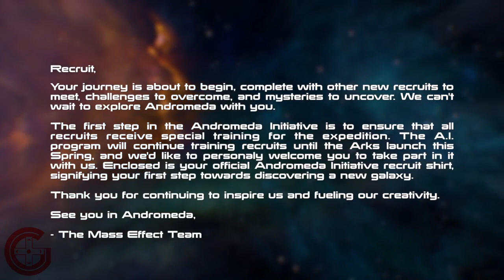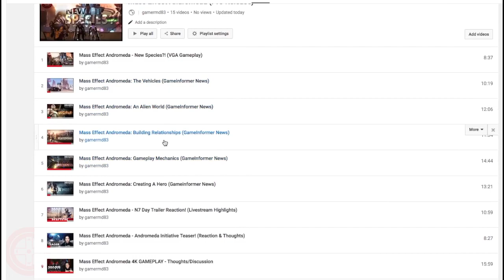Mass Effect Andromeda GIVEAWAY Announcement! (ENDED)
I will be giving away 2 shirts on:

SATURDAY, JANUARY 7TH, 2017 AT 12PM PST/3PM EST/8PM GMT

HOW TO PARTICIPATE:
Find the 4 clues hidden in 4 of my 5 GameInformer News videos. Write the clues down so you don't forget what they are!

I'll let you know what to do with the clues on the day of the stream!

You can find the videos under this playlist (the videos have "GameInformer News" in the title)

MUSIC
Mass Effect Theme Music "Defend Earth" by RoyalDukeJam